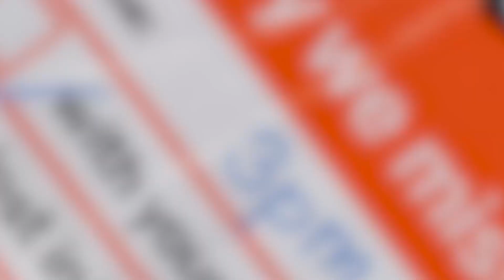Parcel Corps - Announce Date Redelivery trailer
General information:
🎮 Developer: Billy Goat Entertainment Ltd
🎮 Publisher: Secret Mode